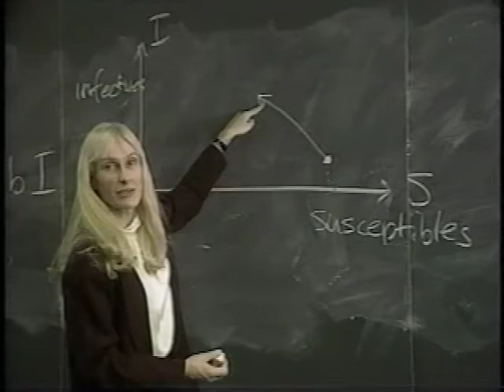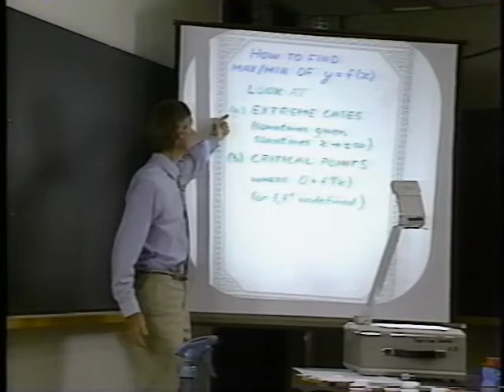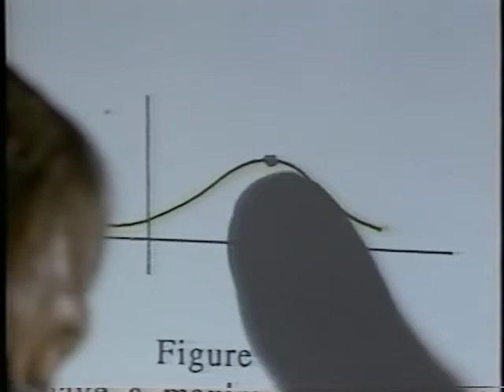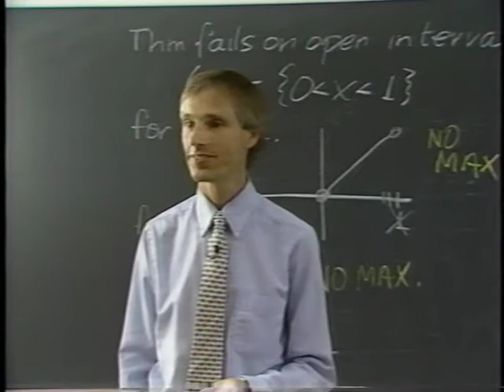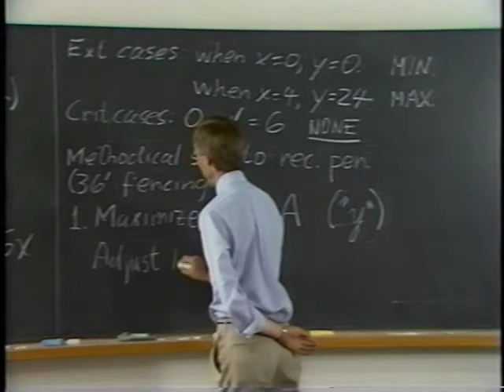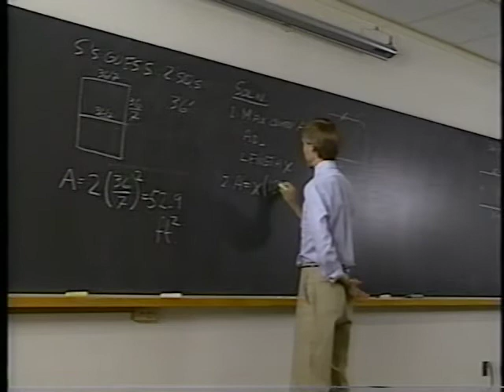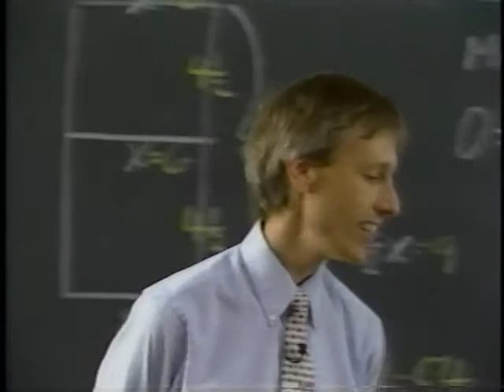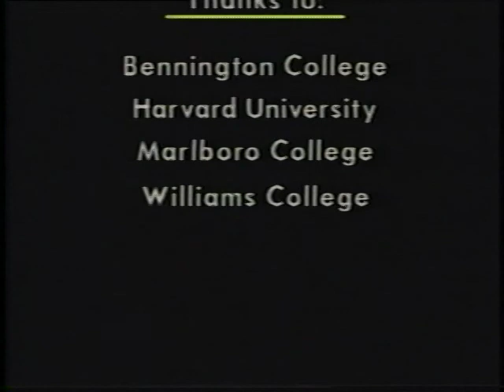Calculus: Maxima Minima Problems, by Frank Morgan, edited by J. Mazur, 1994